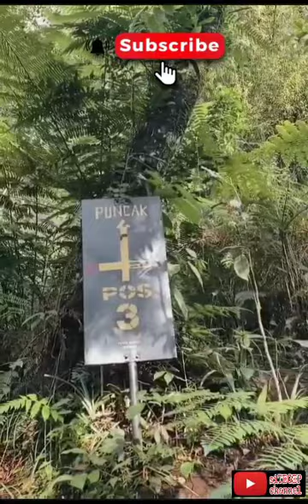DIGANGGU MBAKUN SAAT PENDAKIAN GUNUNG SALAK | PART 2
assalamualaikum ...
semangat pagi para pendaki, di ceritakan kisah pendakian ke gunung salak episode 1 ini hnya sebagai hiburan semata, dan edukasi jika melakuakan pendakian kemanapun dan bepergian wajiblah kita berdoa dahulu agar di berikan keselamatan oleh allah swt. Amin
ditengah perjalanan kami di ikutin mba kun saat menuju pos 1.
pantengin terus ya di channel ini.
saya doakan yg mendukung channel ini semoga di beri kesehatan dn kelancarn dalam menjalankan aktifitas.

pemandanganya sangat menakjubkan